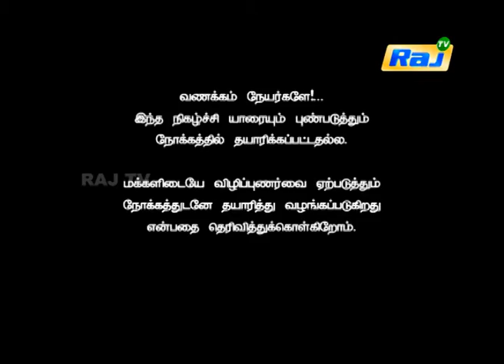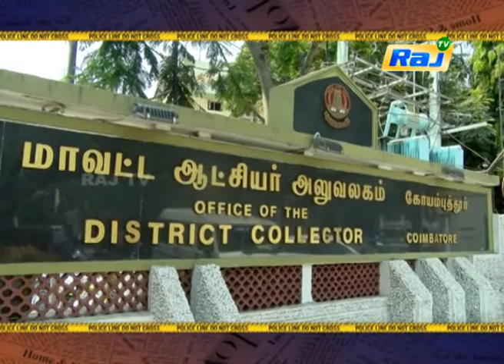பாலியல் குற்றவாளிகளை தண்டிக்க கோரி தமிழகத்தில் போராட்டம்! | Koppiyam | Dt - 15.03.19 | RajTv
பாலியல் குற்றவாளிகளை கடுமையாக தண்டிக்க கோரி தமிழகம் முழுவதும் போராட்டம்.

Koppiyam is a Tamil anthology and crime show that telecasted on 15 March 2019 on Raj TV which shows the claims of paranormal happenings around Tamil Nadu. It airs through Monday to Friday evenings.